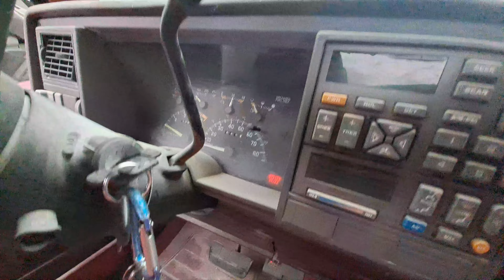Rescued an obs from the crusher!